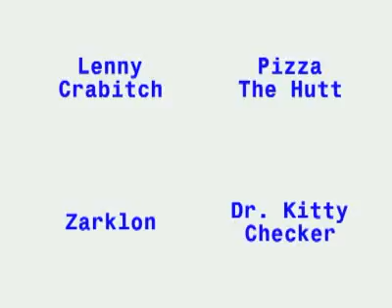Dj Qbert Do it yourself scratching 2 - combi